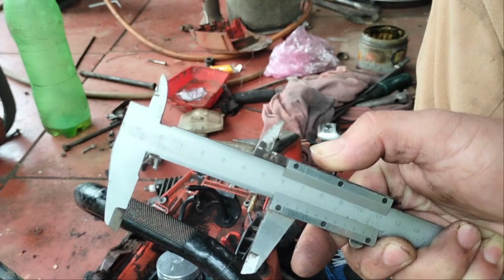تعليمات عرض الأبراج # 37